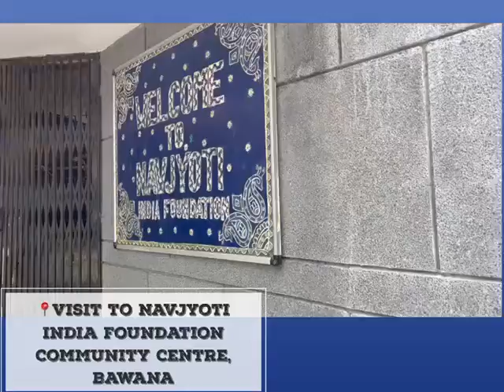Working with the enthusiastic alumni of Navjyoti India Foundation.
Navjyoti India Foundation Founded in 1988. To provide literacy to out-of-school children of marginalised. The Foundation has been grooming early leadership under mentorship of Neetu Sharma Joshi Director of the Bawana education project for last several years. @navjyotiindiafoundation